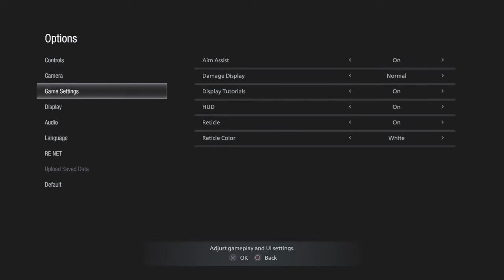Resident Evil Village_Part 2